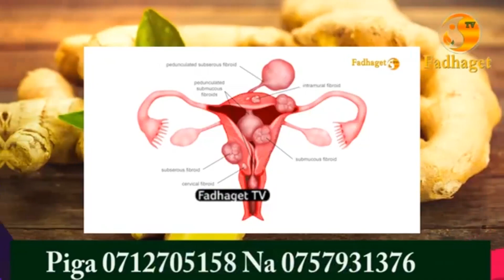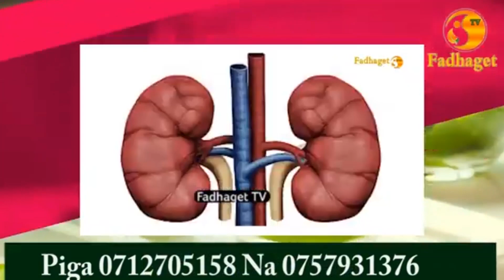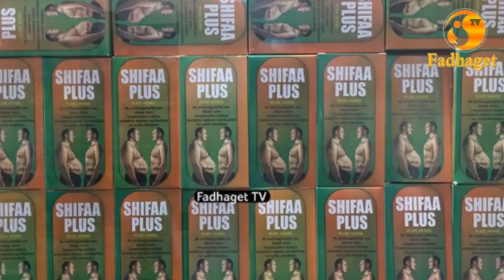ORODHA YA VIONGOZI WENYE AKILI ZAIDI DUNIANI